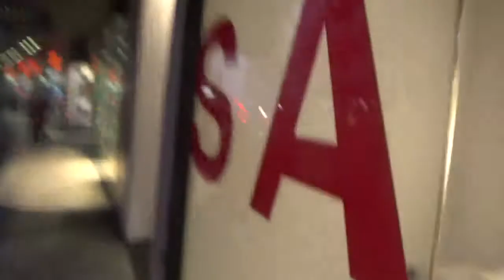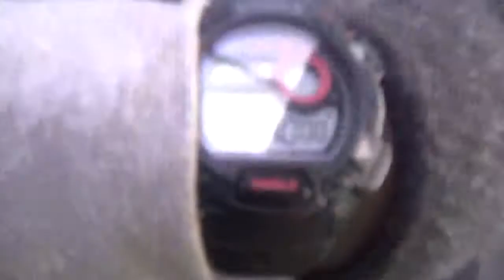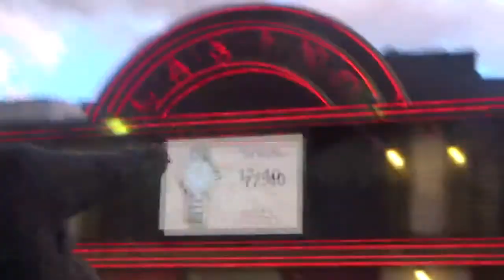OFF FOR SOME CHINESE FOOD!!